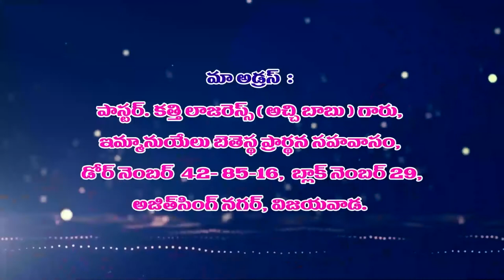lazarus garu ||31 8 22||అంశం:దేవుని ఆశీర్వాదములో పిలుపు